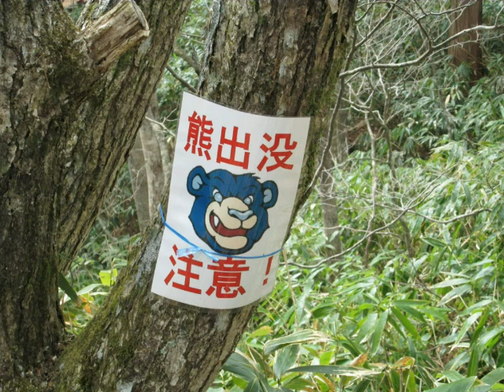茶臼山高原花探訪③「ザゼンソウ」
長野県と愛知県の県境にある茶臼山高原の「ザゼンソウ」です。